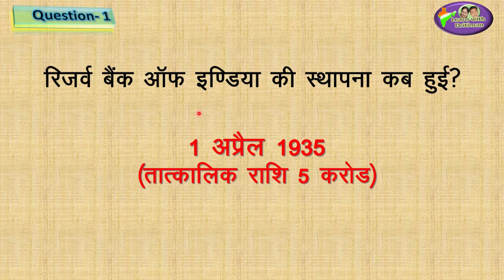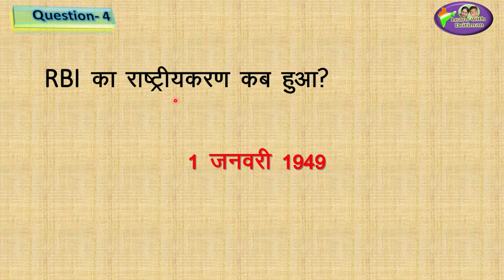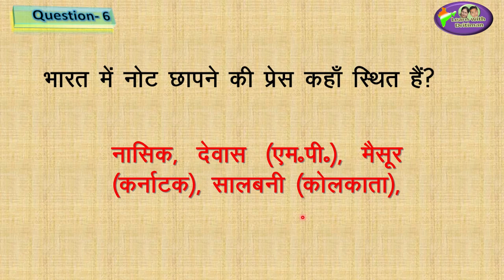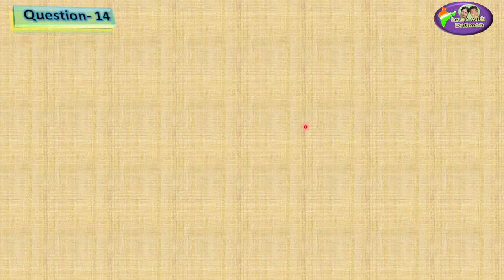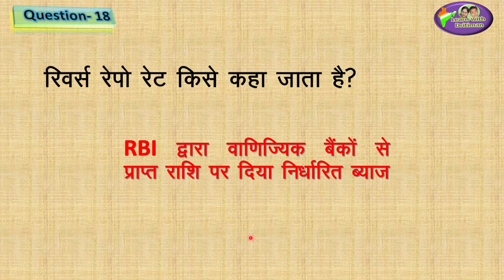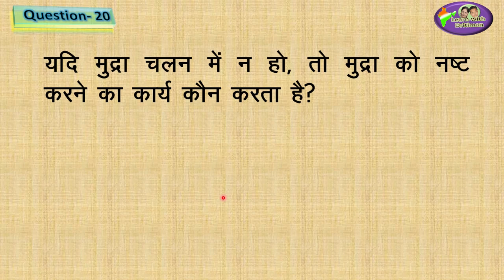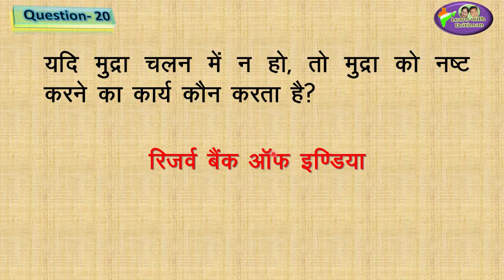RBI के कार्य/ Reserve Bank of India/ RBI/ Banking/ Insurance/ REET syllabus/ reet की तैयारी कैसे करे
RBI के कार्य / Reserve Bank of India/ RBI/ Banking/ Insurance/ New syllabus/ REET syllabus/ reet की तैयारी कैसे करे